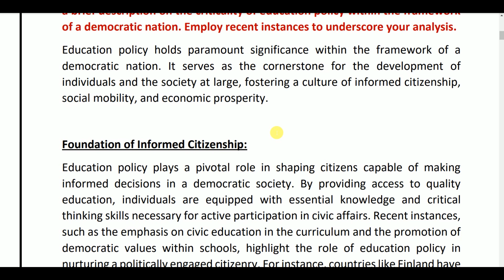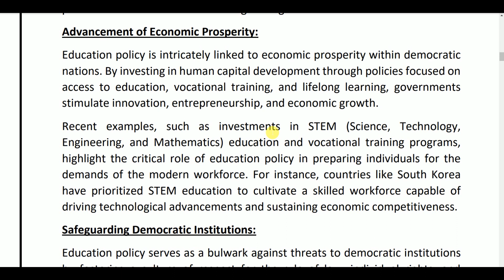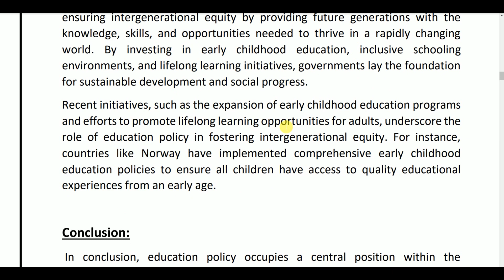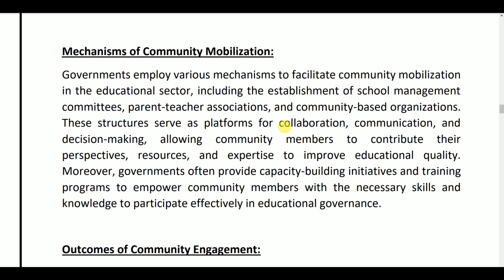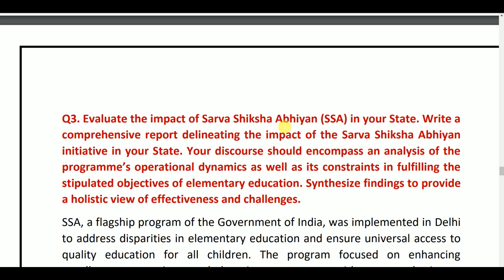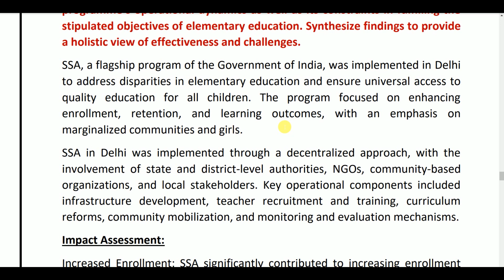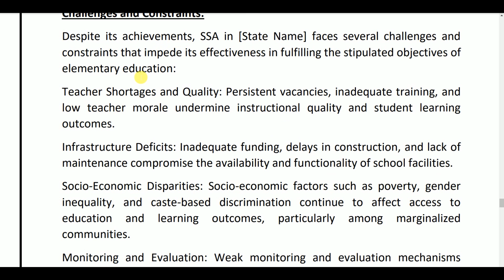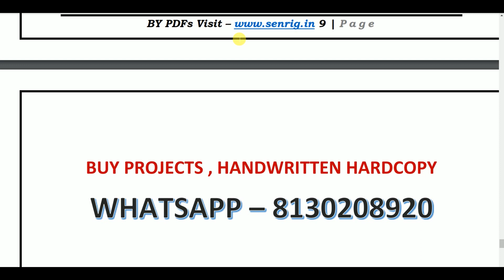MES 42 Solved Assignment 2023-24 | Dimensions of Educational Management | IGNOU Solved Assignment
😃Free MES 42 Solved Assignment 2023-24

MES 042 Dimensions of Educational Management Solved Assignment 2023-24 MES 042 Solved Assignment for Free, We are providing IGNOU MES 042 Dimensions of Educational Management Solved Assignment all over India.